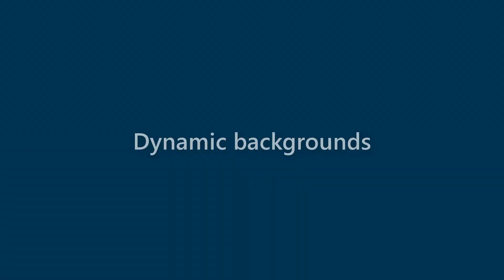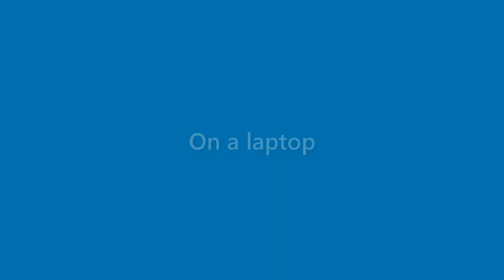Ana Benton - appearance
Name Look - Ana Benton - appearance. In this video we present "Ana Benton" name look and feel in various scenarios.
This video will cover:
How does "Ana Benton" look as a personal letterhead?
How does "Ana Benton" look on a business card?
How does "Ana Benton" look on a computer/laptop screen?
How does "Ana Benton" look with different background colors?
How does "Ana Benton" look with various fonts?